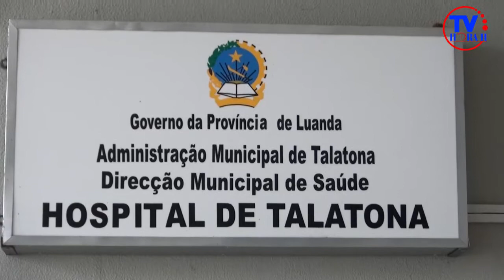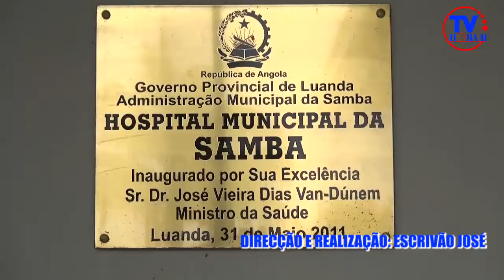TV HORA H: NEOFARMA DOA CAMAS E BERÇOS AO HOSPITAL MUNICIPAL DO TALATONA